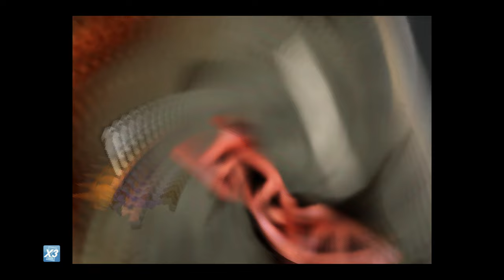FF VII [LV 99] Perfect Walkthrough Part 72 Aps